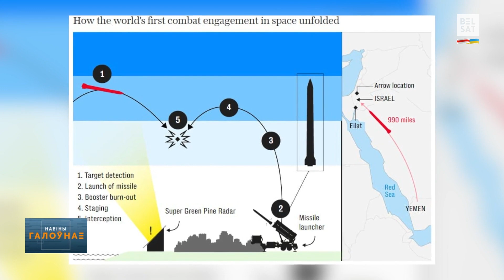Грамадзянскіх лётчыкаў пачалі рыхтаваць у Беларусі. Паўночнае ззянне над Беларуссю / Навіны дня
Перад вамі кароткі агляд навінаў на "Белсаце":

00:00 Анонс
00:07 @svetlana_tsikhanouskaya сустрэлася з міністрам замежных справаў Швецыі
00:57 Лётчыкаў грамадзянскай авіяцыі пачалі рыхтаваць у Беларусі
01:27 Сабаленка саступіла Ізе Сьвёнтэк
01:49 Армія абароны Ізраілю збіла балістычную ракету за межамі зямной атмасферы
02:21 Уначы Расея атакавала Адэсу ўдарнымі дронамі ды ракетамі
02:53 Магутныя выбухі прагучалі і ў акупаваным паселішчы Сядова каля Марыупалю
03:23 9 гадзінаў у атачэнні кракадзілаў, змеяў і маскітаў пілот чакаў дапамогі пасля авіякатастрофы ў Флорыдзе
03:56 Паўночнае ззянне мінулаю ноччу маглі назіраць у Беларусі